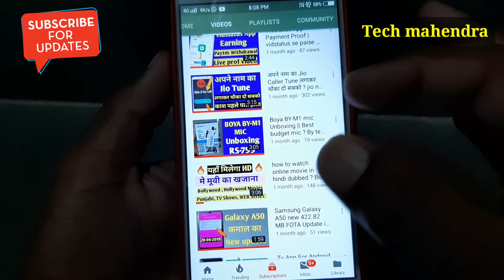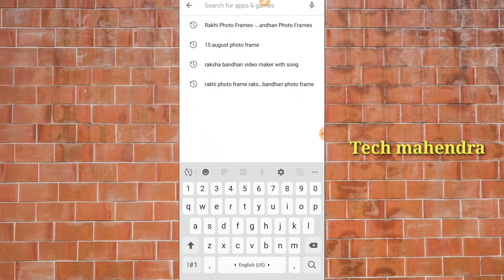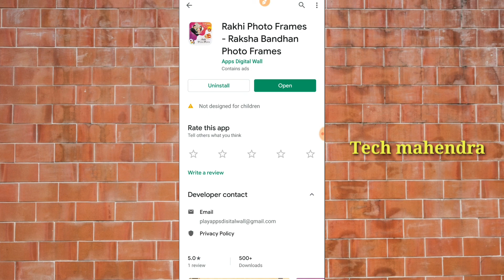raksha bandhan photo frame kaise !! how to make Raksha Bandhan photo frame Tech mahendra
raksha bandhan photo frame kaise !! how to make Raksha Bandhan photo frame

Tech mahendra

1) raksha bandhan photo editing
2) raksha bandhan photo editing app 2019